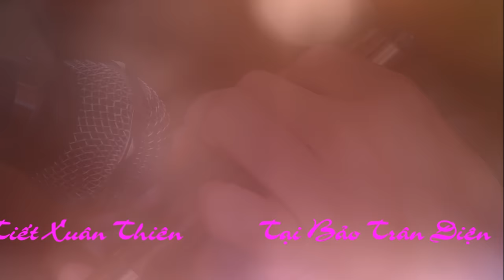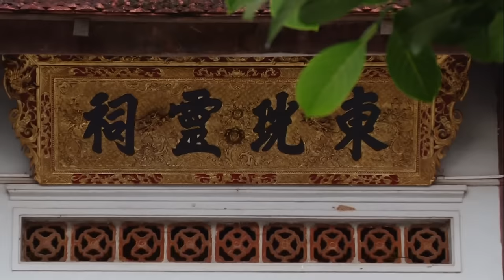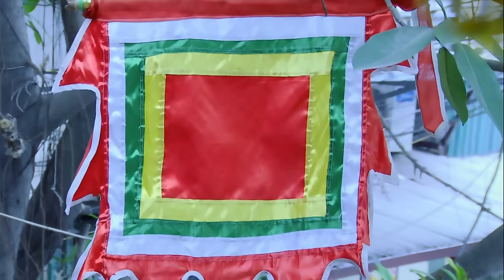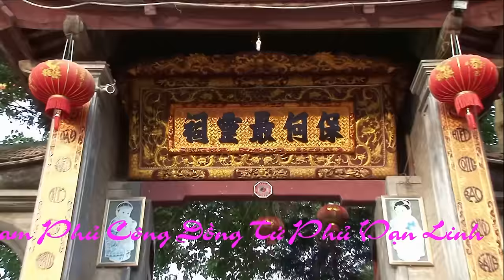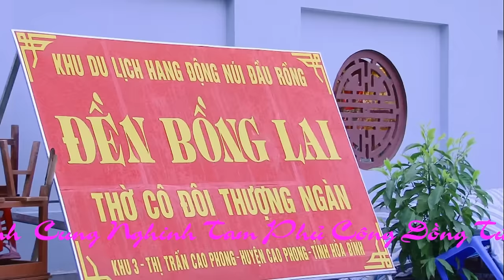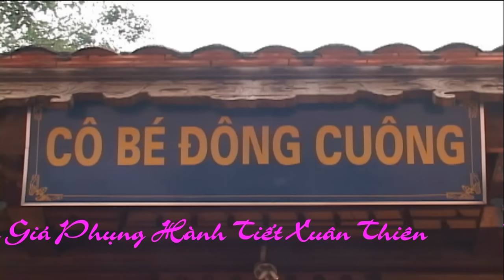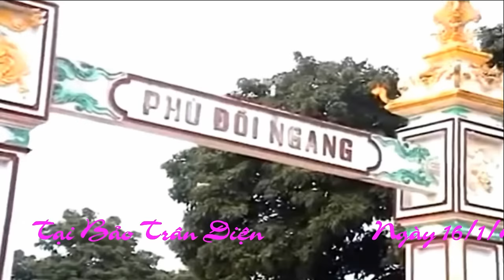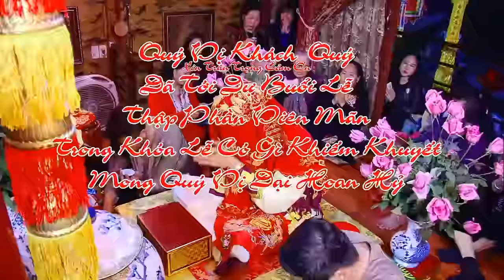Hầu Đồng Hát văn Hầu Bóng Hay Nhất Mới Nhất cậu bằng p2